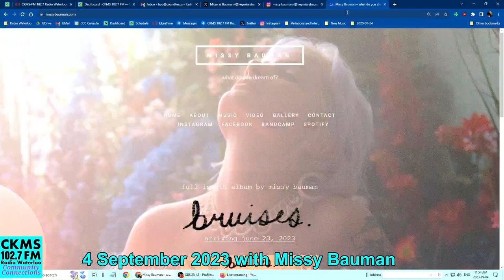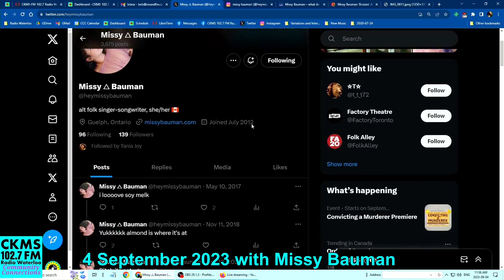CKMS Community Connections for 4 September 2023 with Missy Bauman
Missy Bauman comes to CKMS Community Connections for a Live, On-Air, In-Studio performance!